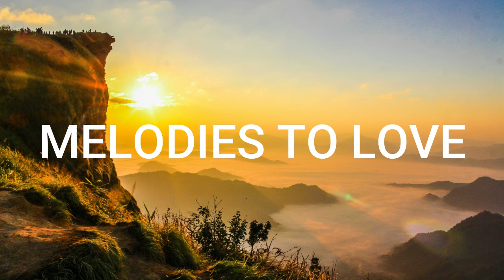Bright ( no copyright song )